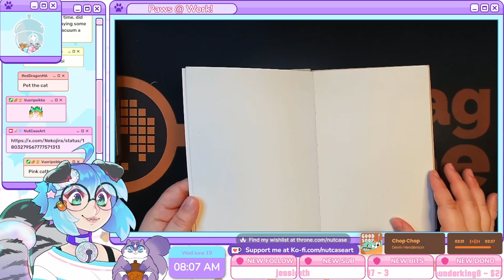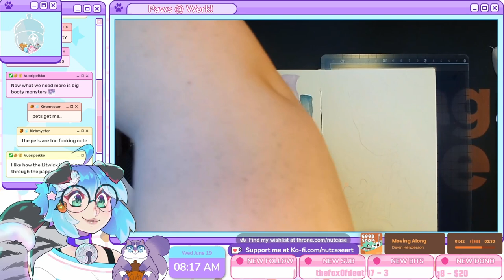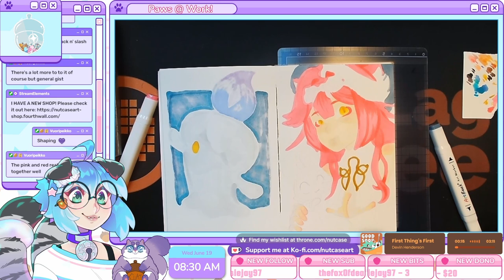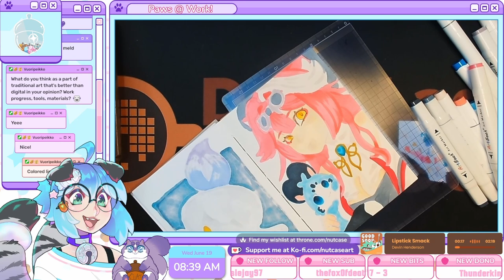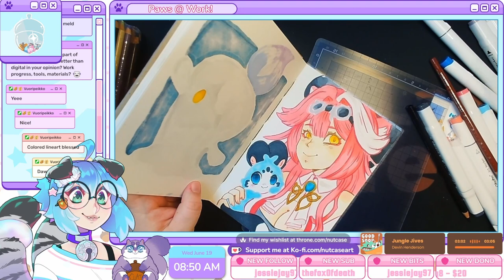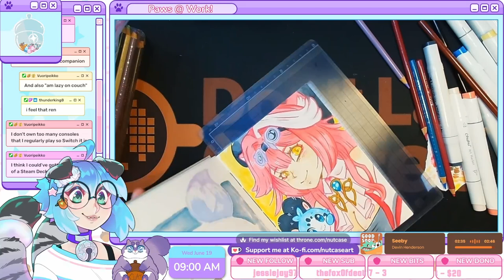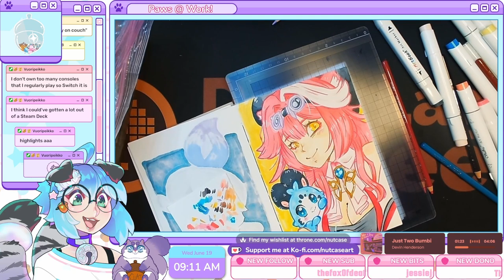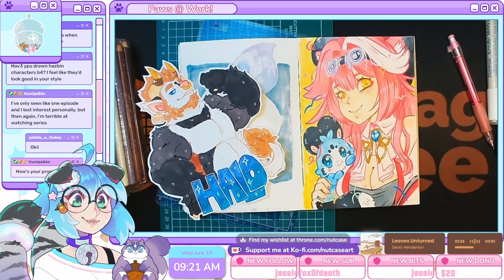Paws at Work #46 Part 1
Music we listened to is by Devin Henderson